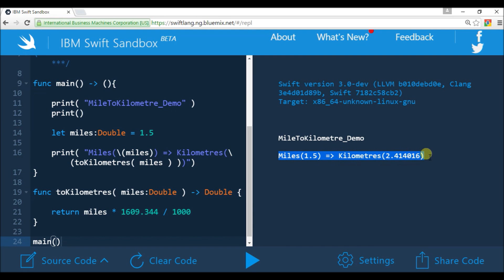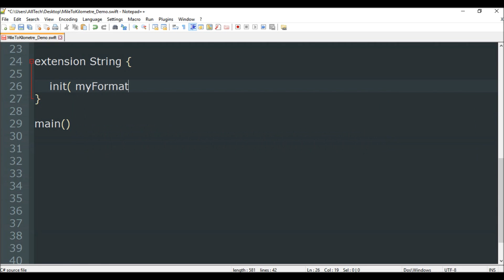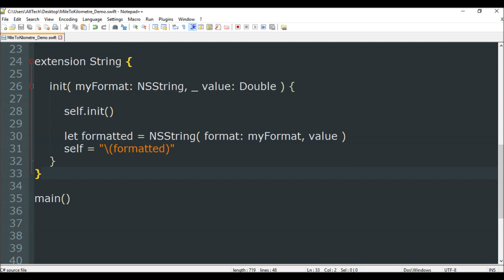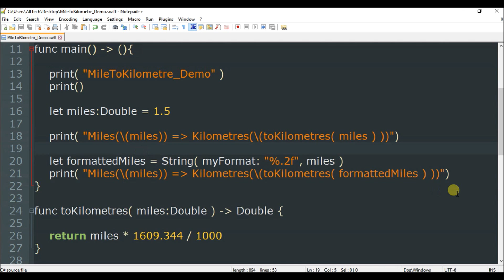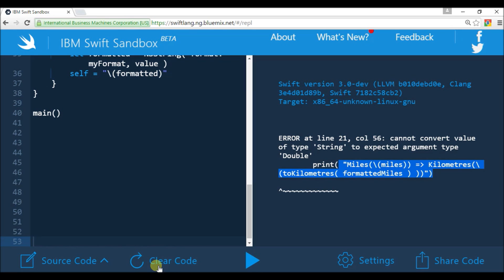miles to kilometers in swift 3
Program to convert Miles into Kilometres in Swift.

Also, how to format decimal places. Note: At the time of this recording String does not have String( format, value ) initializer implemented yet!

(!) ATTENTION: Since at the time that I made this code...
The final version of Swift 3 was NOT released yet...
you may experience some minor errors in the syntax when testing this code!!!

Play Lists